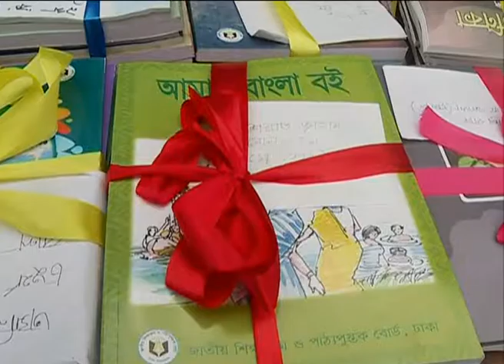Sylhet Book festival 01 01 15